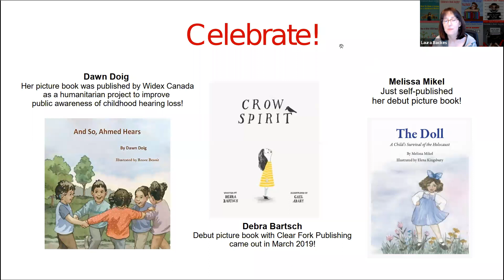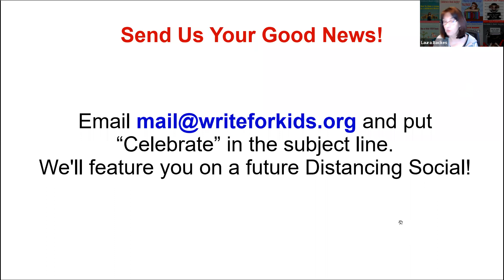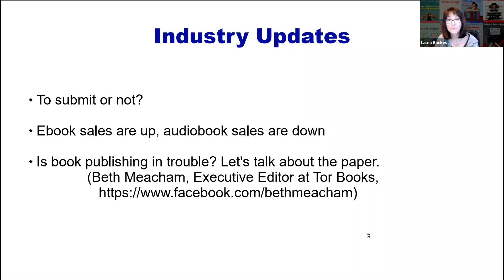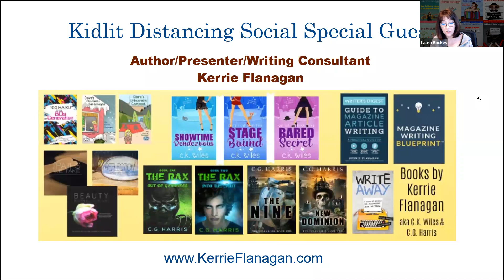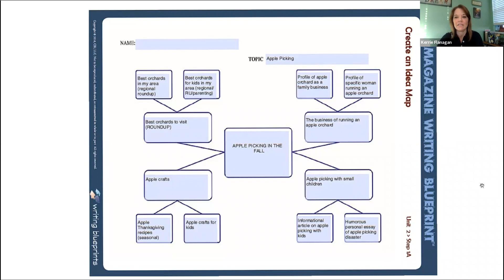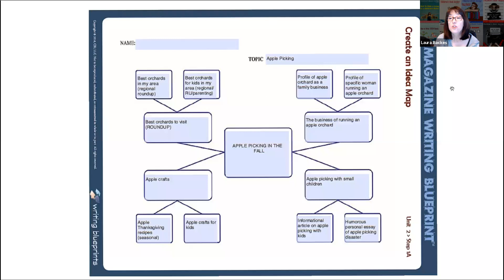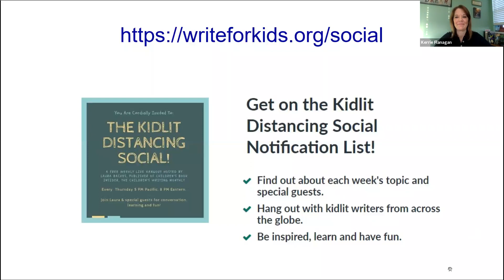Kidlit Distancing Social April 9, 2020 - Writing for Magazines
From Children's Book Insider, the Children's Writing Monthly. Laura welcomes Kerrie Flanagan to discuss current opportunities in writing for magazines, and how to develop story ideas. for more writing advice and inspiration.